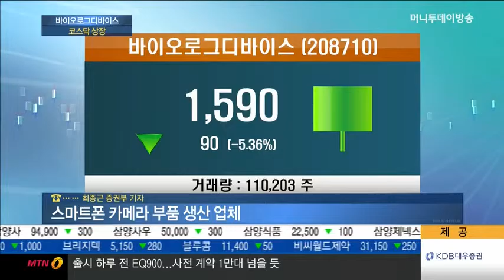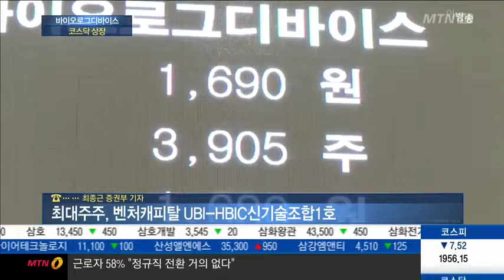바이오로그디바이스 코스닥 상장…해성옵틱스 출자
카메라 모듈 관련 부품을 생산하는 바이오로그디바이스가 오늘(8일) 코스닥시장에 상장했습니다. 취재 기자 연결해 자세한 내용들을 살펴보겠습니다. 최종근 기자!